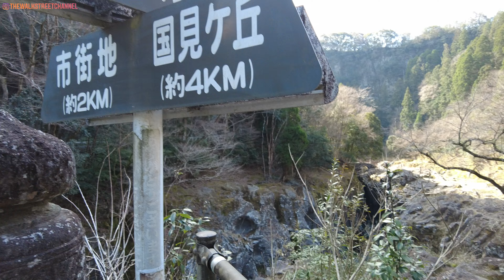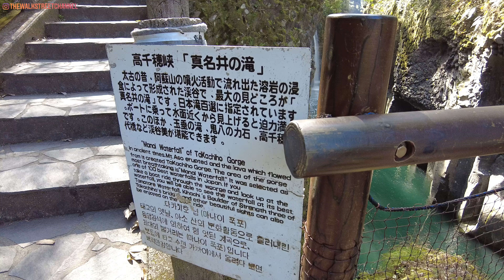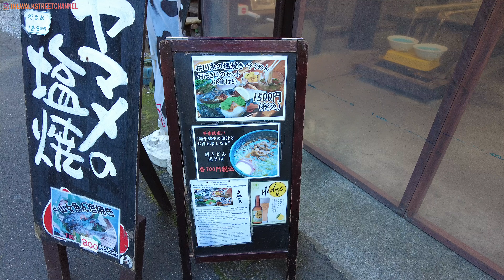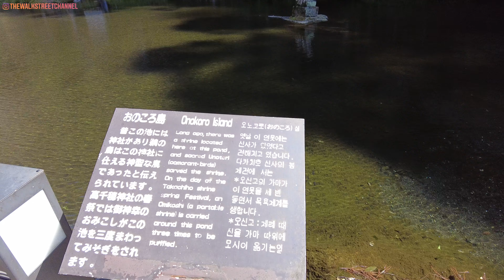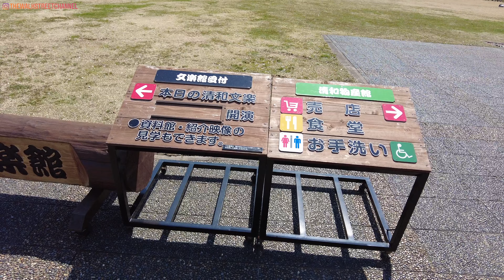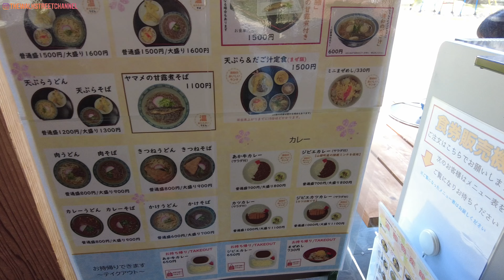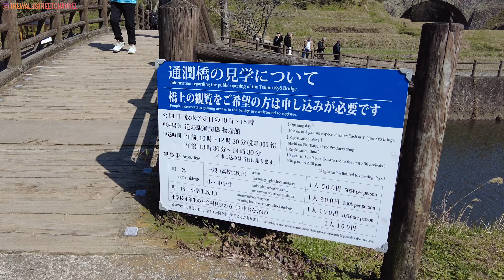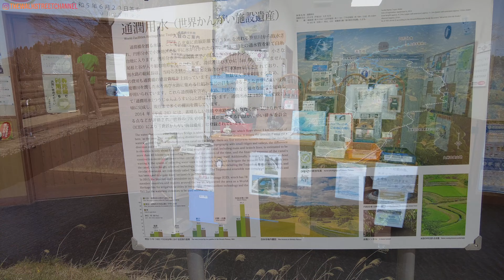【九州自駕遊】觀光客必到高千穗峽！壯觀秘景！必試瀑布下划船？不吃流水麵而去吃烏龍麵？沿途不要錯過道の駅！紀念品買買買？| 日本 | 九州旅遊 | 九州自由行 | 宮崎縣景點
高千穗峽是日本代表性風景名勝之一，1933年與五瀨川峽一起被指定為國家名勝和天然紀念物。 以柱狀節理形成的山谷的獨特美景而聞名，其中包括高千穗的象徵真名井瀑布。

自駕遊行程～
0:00 簡介
1:06 高千穂峡
5:22 道の駅 清和文楽邑
6:45 手工烏龍麵"新"
7:38 通潤橋
8:42 結束